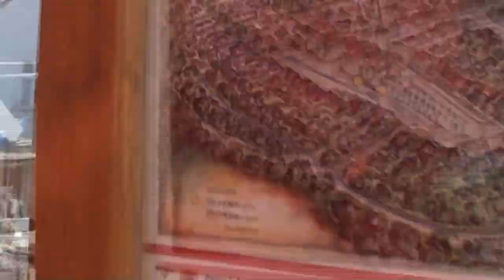Barchan 2012 - HISTORICKÝ PRŮVOD / THE HISTORICAL PAGEANT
Denní historický průvod v rámci akce Barchan 2012 v Jemnici. Natáčeno v sobotu 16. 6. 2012.